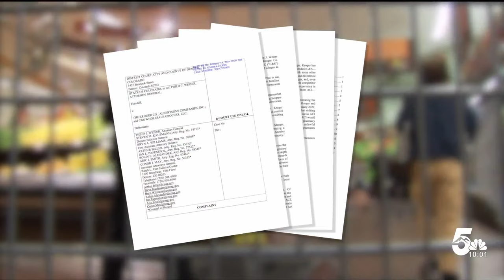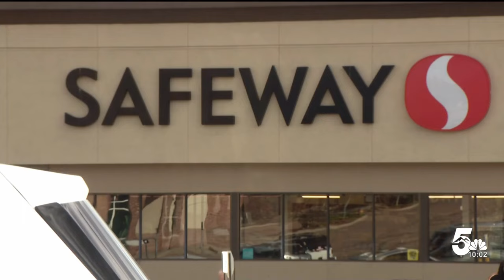More than 90 Safeway stores could be sold if merger goes through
More than 90 Safeway grocery stores in Colorado could be sold as part of an ongoing plan to merge Kroger and Albertsons. Those are the parent companies of King Soopers and Safeway.